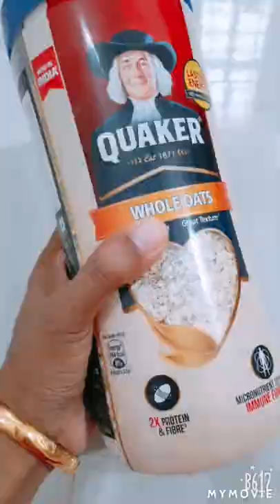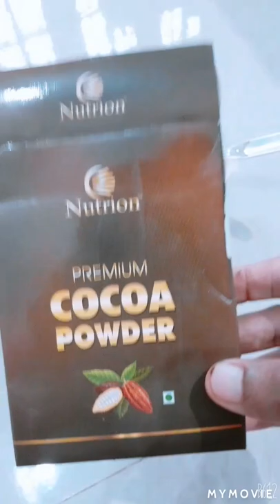കൊക്കോ ഓട്സ് /Coco Oats/ഓട്സ് ബനാന മിക്സ്‌ /വെറൈറ്റി ഓട്സ് /ചോക്ലേറ്റ് ഓട്സ് /പഴവും ഓട്സും കൊണ്ട്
SweetsKitchen By Naseemagafoor.
ഓട്സ്
ബനാന
ഷുഗർ
മിൽക്ക്
കൊക്കോ പൗ ഡർ
ക്യാഷ് നട്ട്
കിസ്മിസ്